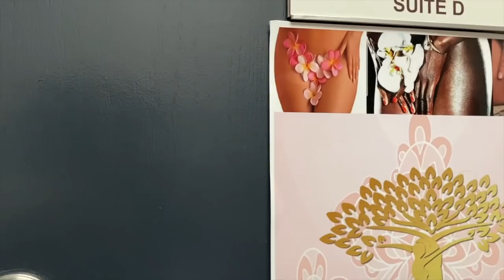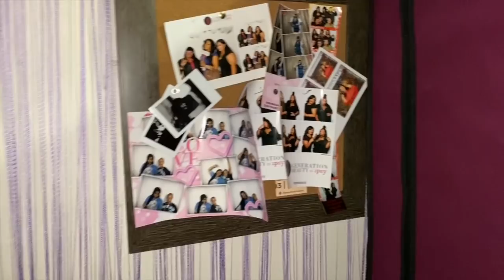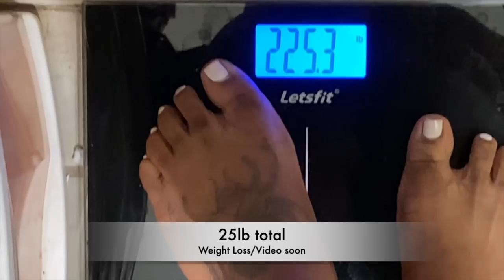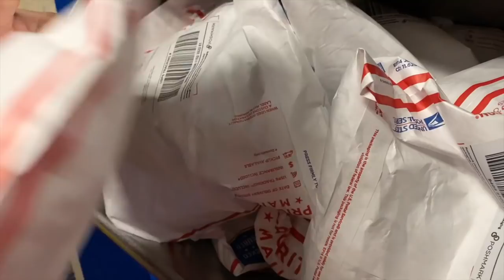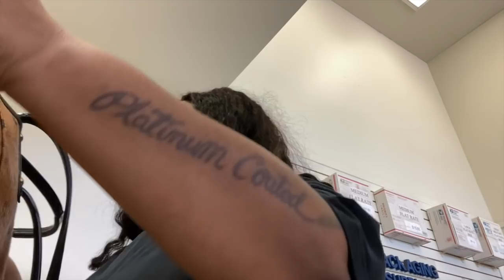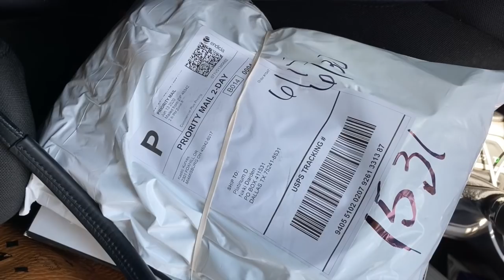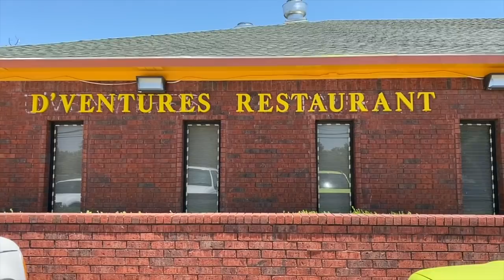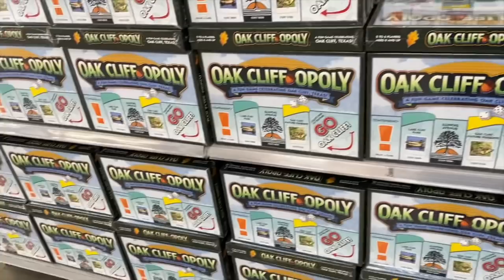~VLOG~MARRIAGE MELTDOWN.. I HAD EMERGENCY SURGERY! THE CANCER IS GONE! LOOSING WEIGHT...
Hey Plat Brats! Here's June...
Oh what a month, but we are alive..

My Soap with the company the Platinum Yoni Bar, back in Stock July 9th

Check out previous month vlogs/I vlog monthly
~VLOG~ I CRIED ALL MAY! COLON CANCER... THIS WAS NOT A GOOD MONTH YA'LL!

*February
~VLOG~ A MUST SEE! WHERE  HAVE I BEEN? JAMAICA, VALENTINES, GIRLS TIME, I HATE MY NAILS! (FEB 2020)

Video Equipment***

Code: PLATINUMD

CODE: Platinum15